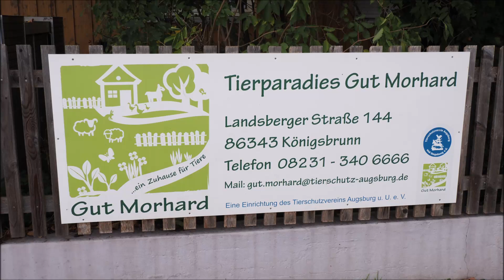Gut Morhard: Sweet Muscovy Ducks!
At Gut Morhard I also met this pair of cute Muscovy ducks. I think they were just picking a hole in the windbreak cover of the pigeon aviary 😮